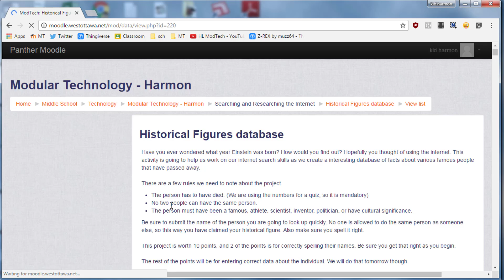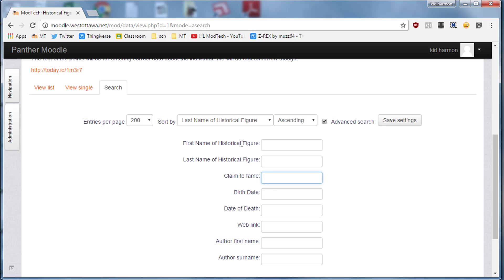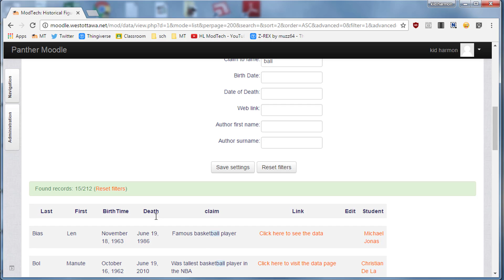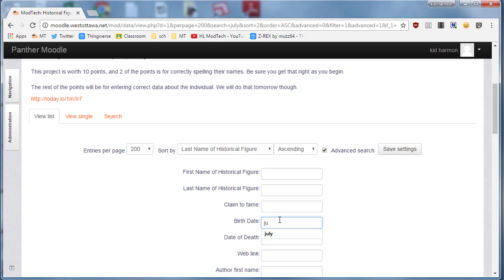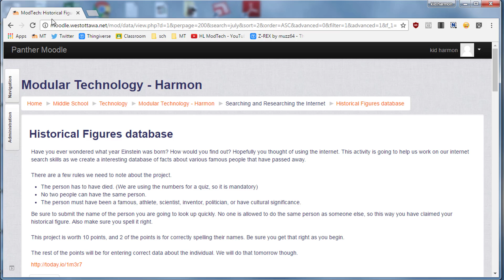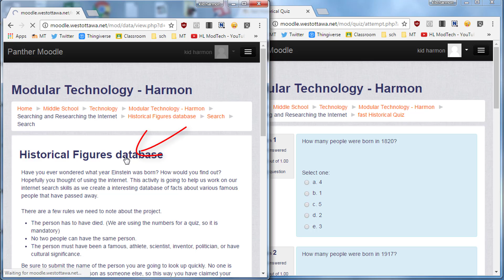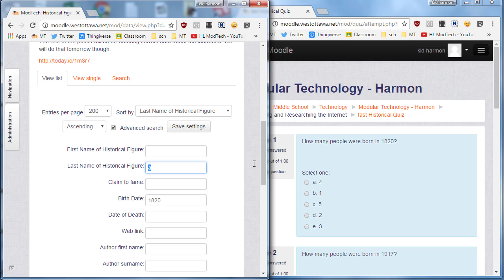Hone your Search skills using a Moodle Database!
Data is wonderful if you can find the information you need. This training helps you master searching a moodle database.